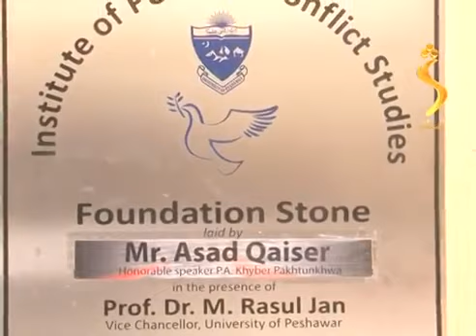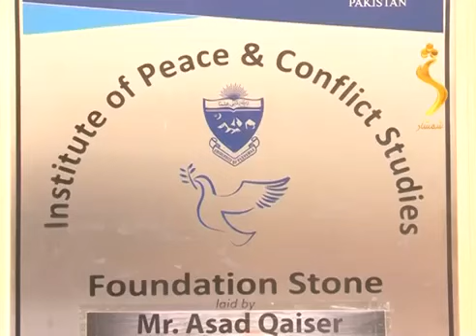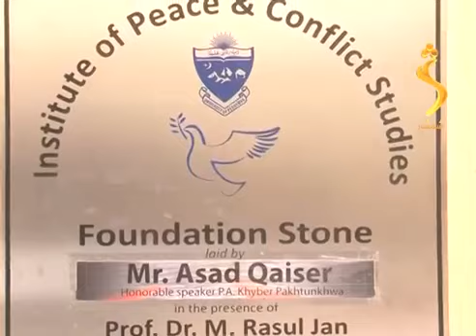Peshawar University | News Report | KPK | Institute Of Conflict Studies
Peshawar university   News Report
  KPK   institute of conflict studies